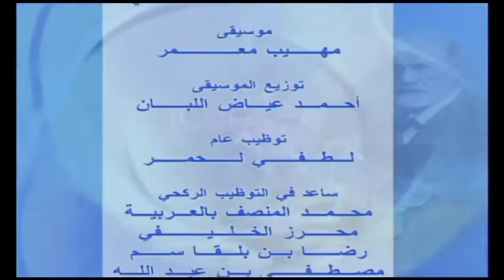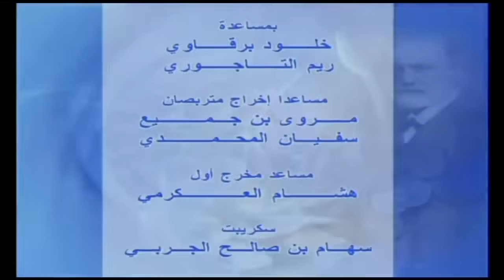أقوى حلقة في شوفلي حل 😂😂 Choufli Hal HD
watania replay
watania 2 replay

كما مثل في مجموعة مسرحيات توفيق الجبالي كلام الليل مع رؤوف بن عمر بطل الخطاب عالباب و قد حل ضيفا مؤخرا على قناة التاسعة و بالتحديد مع المقدم أمين قارة. اما البطل الثالث لسيتكوم شوفلي حل هو بطل الخطاب عالباب المعروف بكنية سطيش و فوشيكا الممثل فيصل بالزين الذي قام بدور عزيز في منامة عروسية مع منى نور الدين و وجيهة الجندوبي صاحبة مسرحية مدام كنزة اما البطل الموالي ل مسلسل شوفلي حل هو أسماء بن عثمان و المشهورة بشخصية دلندة او دلنده او دلندا و يناديها الجميع بكنية ددو و قد حضرت مؤخرا في عدة برامج في قناة الحوار التونسي مثل حكايات تونسية و فكرة سامي الفهري و الشخصية الرابعة هي جميلة الشيحي في دور زينب او زينوبة ام اماني و فاطمة و التي تعمل حاليا في الوطنية الأولى في برنامج هدرة أخرى مع محمد علي بن جمعة و السيناريست كاتب شوفلي حل حاتم بالحاج و الذي يعمل ايضا في

راديو IFM
Radio IFM

اين يعمل جعفر القاسمي منشط أمور جدية صحبة كريم الغربي و بسام الحمراوي و بية الزردي و مريم بن مامي و خولة سليماني و فوزي بن قمرة

المنافس الاول ل

موزاييك FM
Mosaique FM

و منشطيها نوفل الورتاني و بوبكر بن عكاشة و أمين قارة و صديقته مريم الدباغ

شمس FM
Chems FM

جميع الحقوق محفرظة للقناة الوطنية

شوفلي حل
شوفلي حل الحلقة الواحدة والعشرون
شوفلي حل حلقة 21
Choufli hal hd
سبوعي
sbou3i
حلقة الأستاذ متع فضيلة